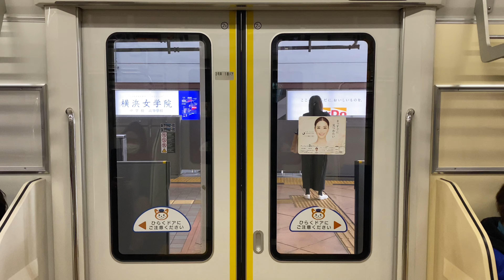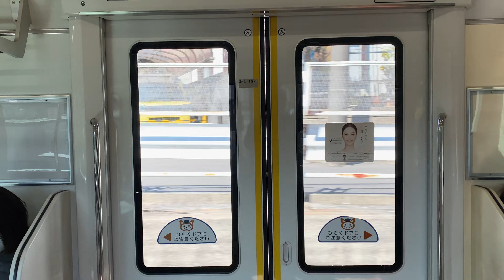相鉄線11000系走行音三菱IGBT-VVVFモハ11205二俣川〜鶴ヶ峰間